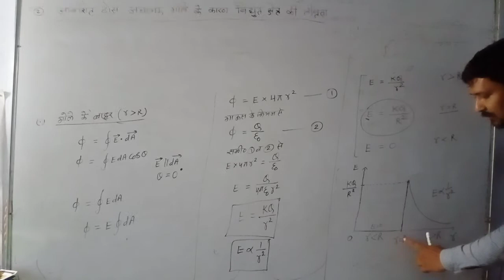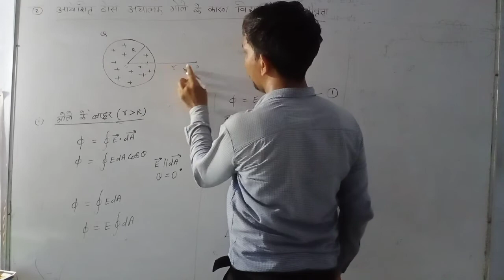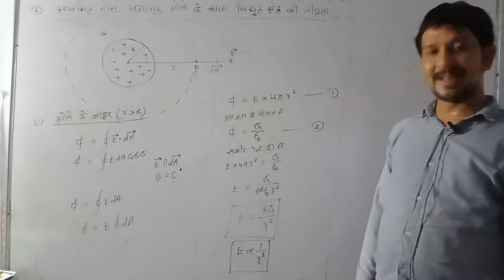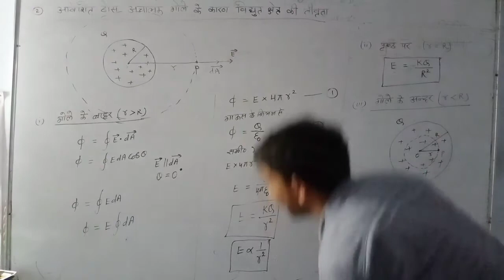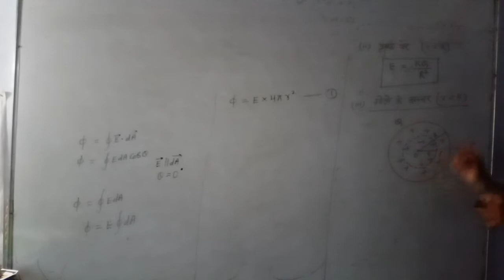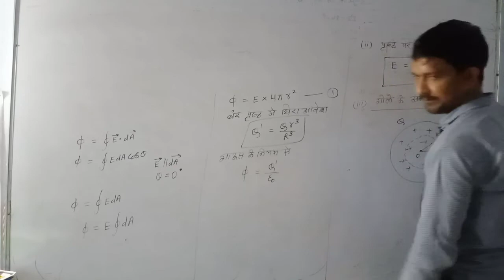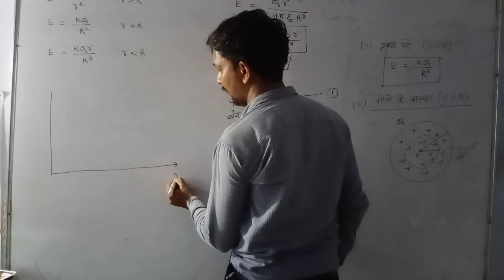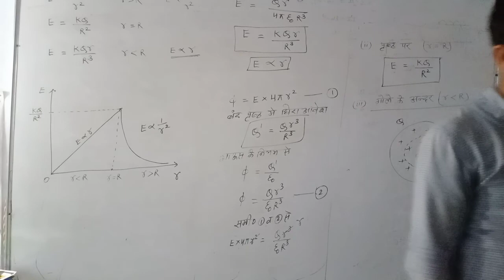Electrostatics @@@ Nitin Sir lecture 11